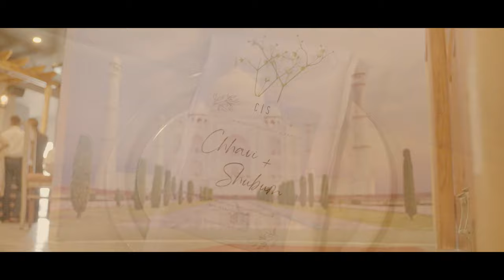Roka Highlight ! Shubum & Chhavi ! 4k ! Calgary ! Singhandkaurphotography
Roka Highlight ! Shubum & Chhavi ! 4k ! Calgary !